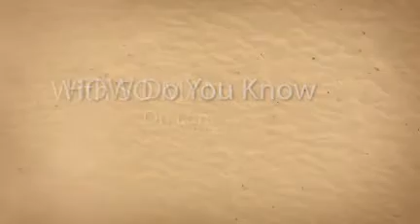Long Island Interior Designer Nassau & Suffolk County FREE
Hire an Interior Designer / Firm that fits YOU. If you have made mistakes in the past, AVOID THEM this time around.Long Island's Best.Serves Nassau & Suffolk.